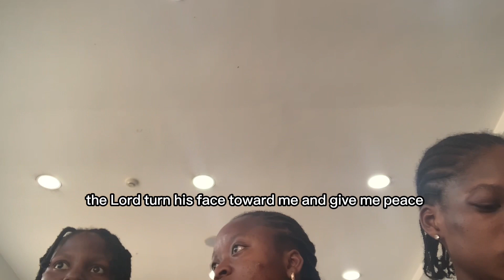My Birthday Vlog : not your regular birthday vlog🤭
Beloved, knowing Jesus increases your faith in Him, and as you increase in faith you please God more. The Bible says in Hebrews11:6 that without faith, it is impossible to please God. The joy of having eternal life is drawn from knowing Jesus. John17:3 says:

And this is life eternal, that they might know thee the only true God, and Jesus Christ, whom thou hast sent.

To know Jesus is to know peace because He is the prince of peace (Isaiah 9:6). Knowing Jesus is knowing prosperity and abundance (Matthew 14:14-21, 2 Corinthians 8:9). Knowing Him is knowing divine healing and, better still, divine health (1 Peter 2:24). All these and more are the benefits of knowing our Saviour. Beloved, do you truly know Jesus?